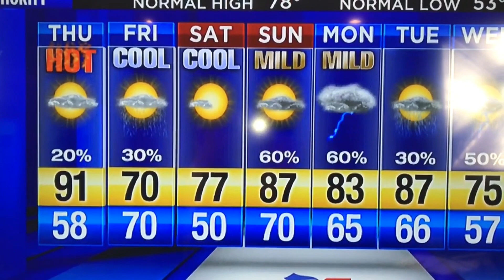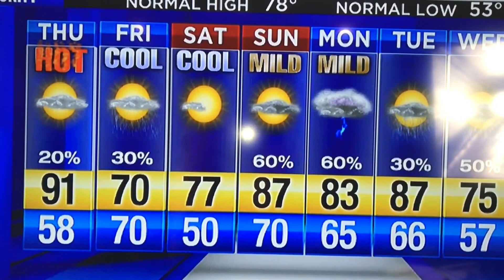20200408-2329 Hot_then_a_couple_of_storms.mp4